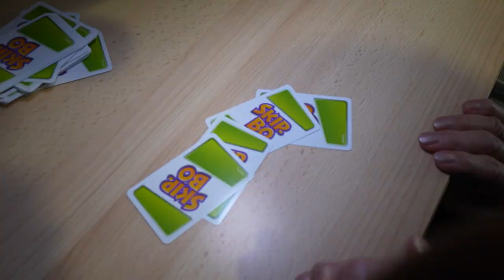289. Les rendez vous de l'Espace des Fleurs - Souffel PLAY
Tous les mardis, Nadia THOMAS vous accueille à l'Espace des Fleurs de Souffelweyersheim dans le cadre des "Rendez-vous activités et convivialité".
Au programme : gymnastique sur chaise en musique, sophro-relaxation,  jeux divers (stimulation cognitive, mémorisation et concentration et jeux ludiques) soirées à thème...  Ces ateliers sont bien évidemment, suivis d'un petit goûter en toute convivialité.
N'hésitez pas à rejoindre le groupe pour partager de bons moments à plusieurs. Plus d'informations : 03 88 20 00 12